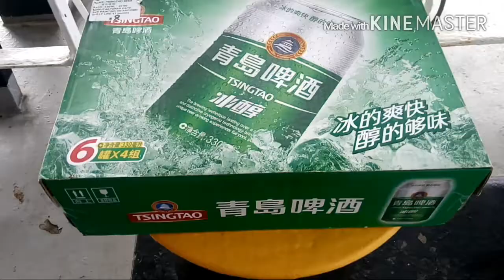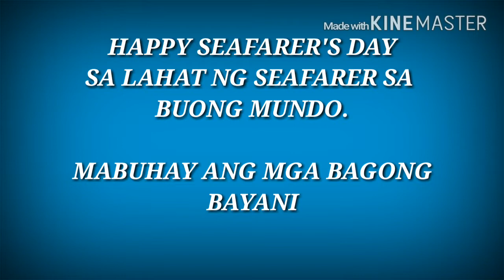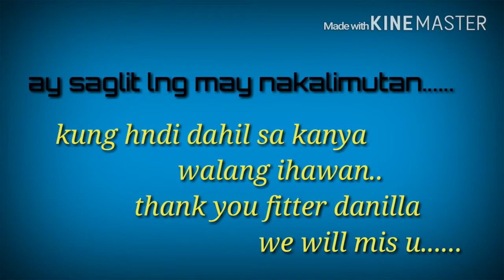MV ELPIDA GR | SEAFARERS MONTH